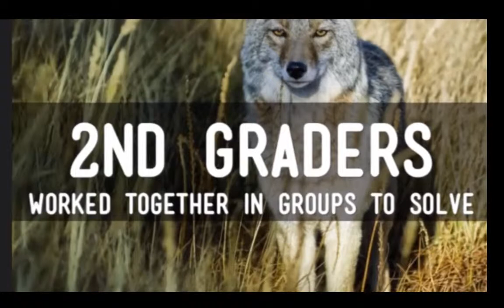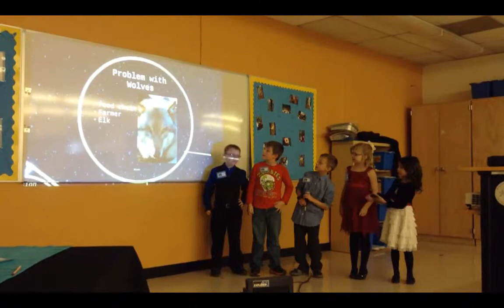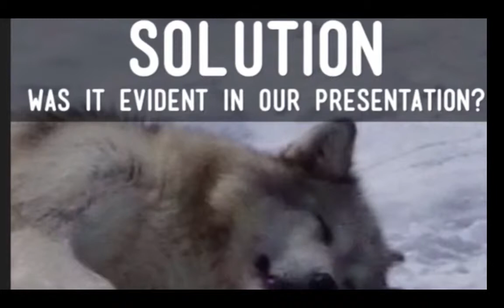Wolves PBL T4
Colorado Wolves - Please give us feedback by filling out this form.  Thank you!